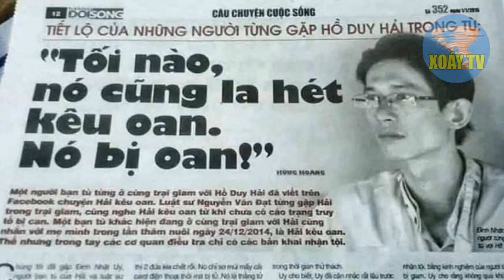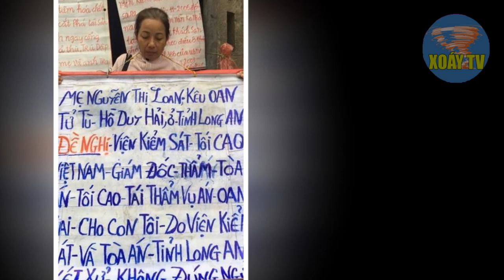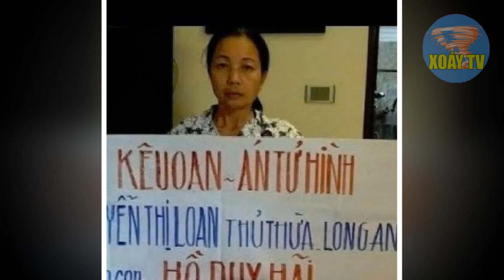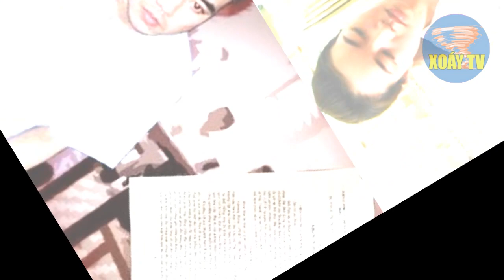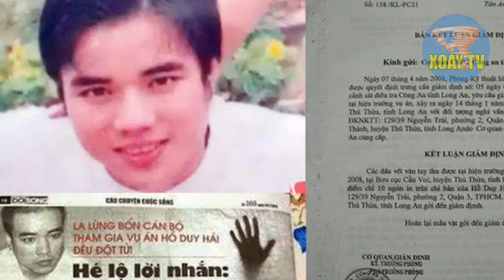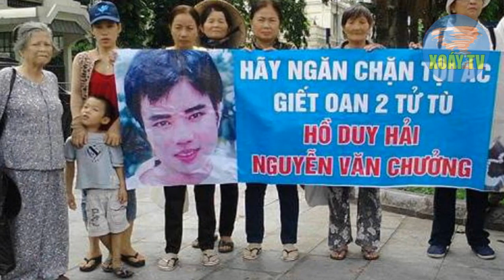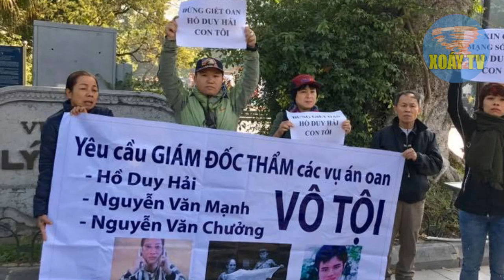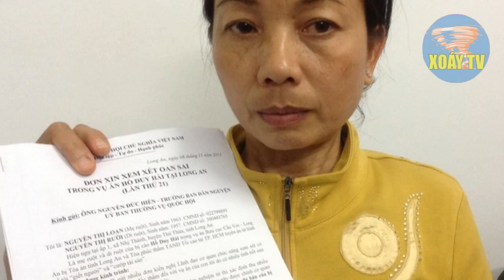HỒ DUY HẢI: Vương Đình Huệ mặt xanh xao khi nắm rỏ MỌI BẰNG CHỨNG chứng minh Hồ Duy Hải VÔ TỘI